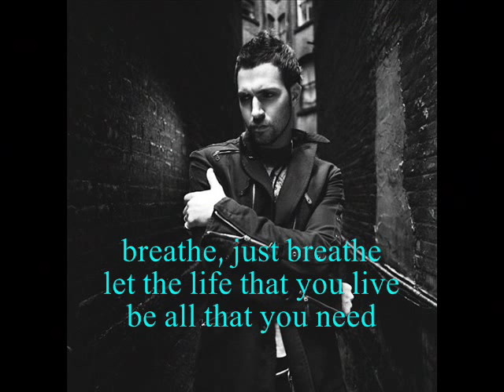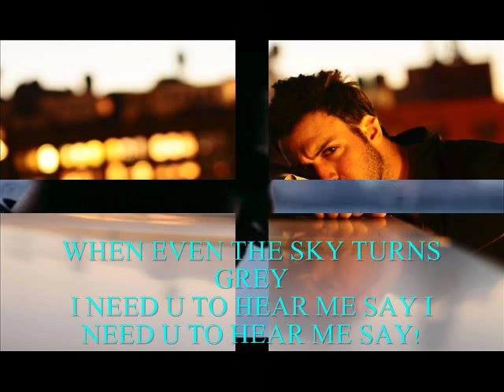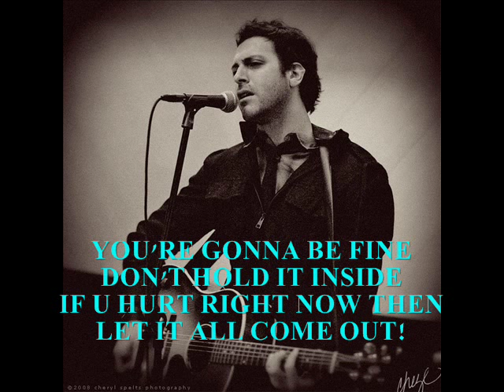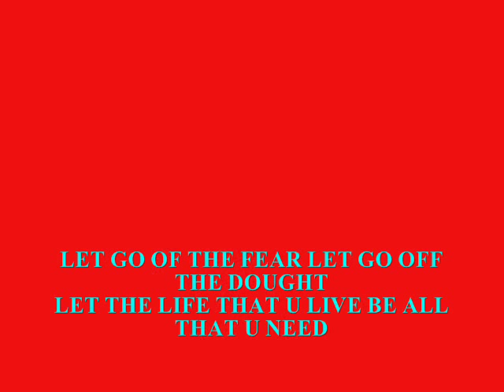RYAN STAR-BREATHE LYRICS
YAY this is my first lyrics vid i really worked hard on it so hope u guys love the song as much as i do! cuz its awesome! sorry if there is any ADS they said there's something like that thrid party match or something i dunno but ENJOY!